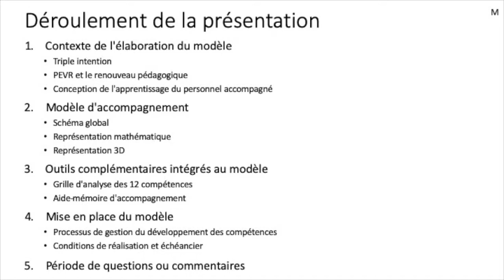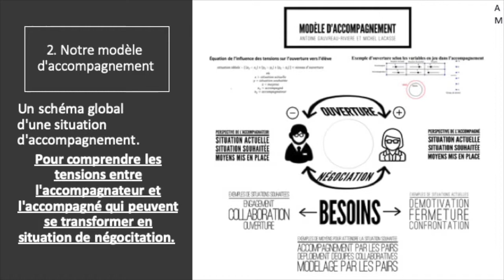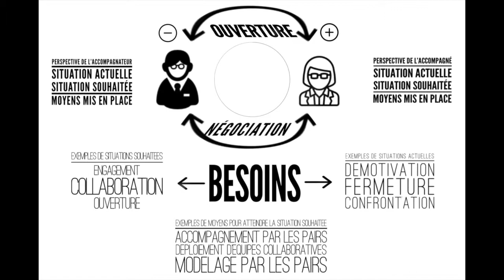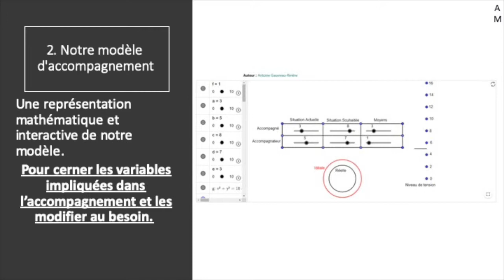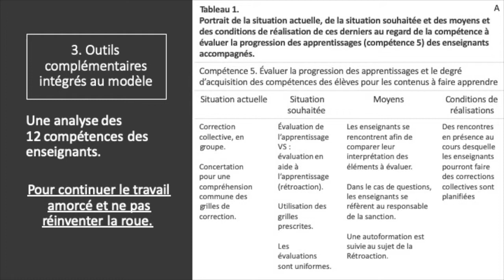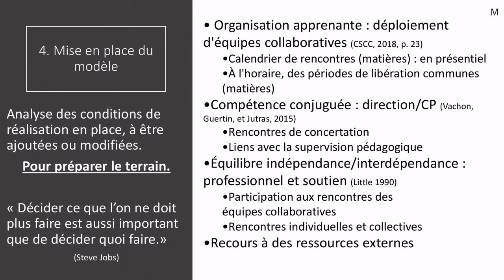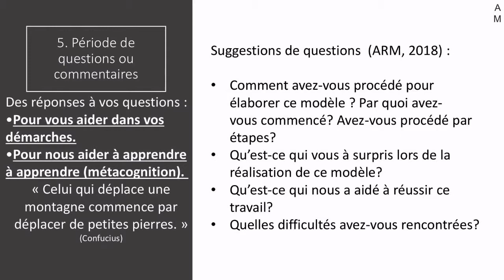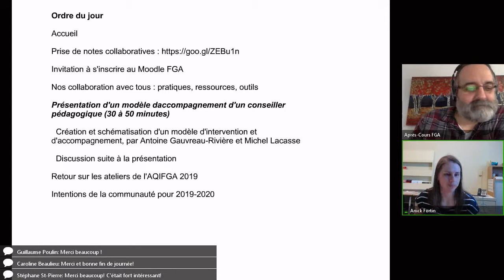Communauté conseillance pédagogique, 2 mai 2019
Rencontre de la communauté, qui s'est tenue le 2 mai 2019 dans le cadre des Après-cours FGA. Voir l'article complet sur le blogue